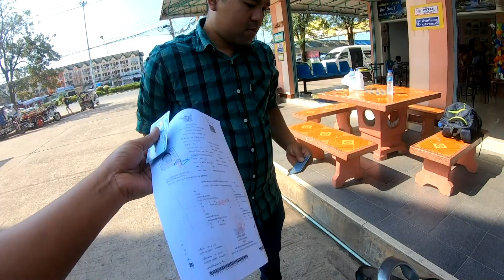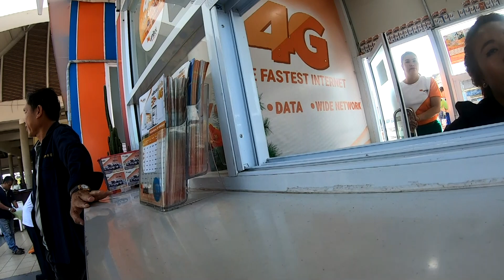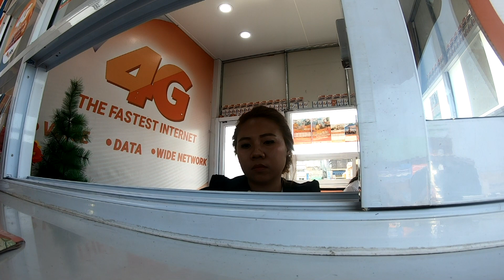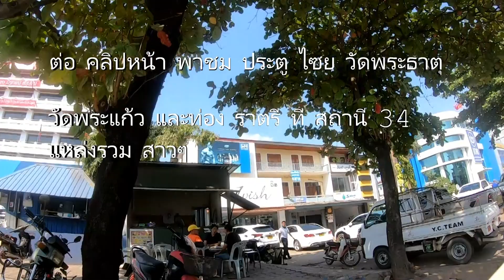เที่ยวกันไหม แบกเป้เที่ยวลาวที่เวียงจันทร์2019 เที่ยวกันไหมEp8.